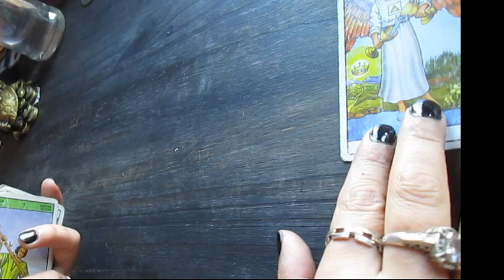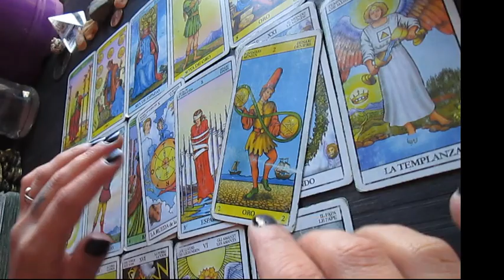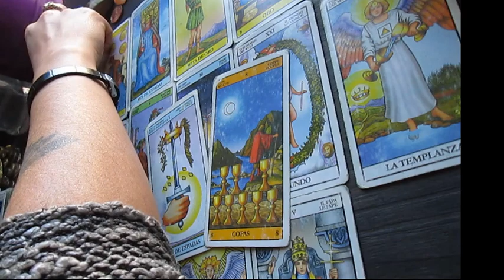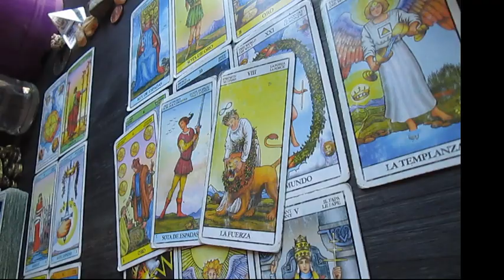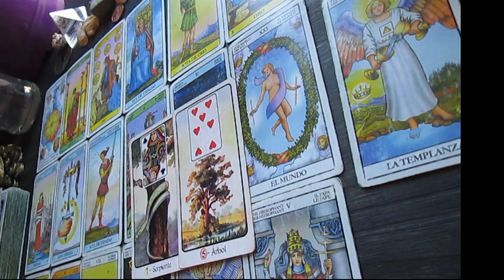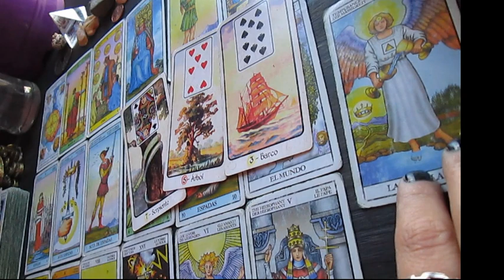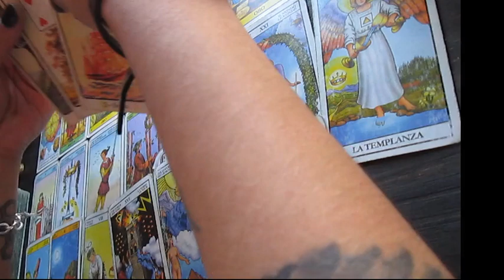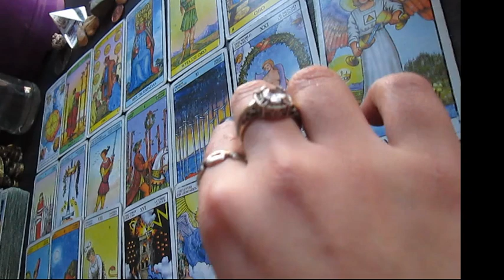VIRGO 🔮 tarot tirada general para JUNIO 🔮 Fuerte mensaje!🔮 Pones paños fríos a una situación! 🔮